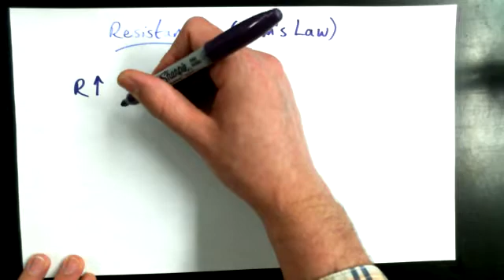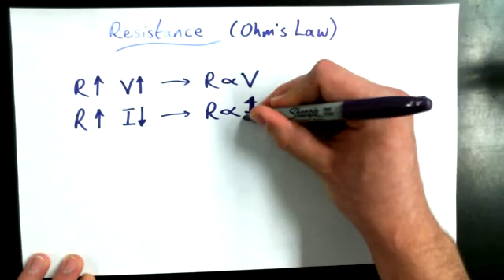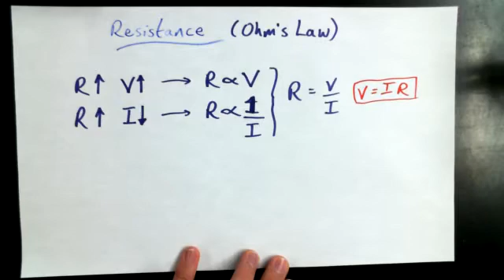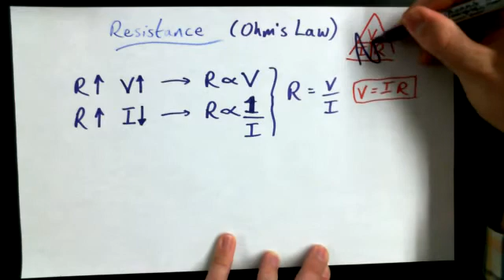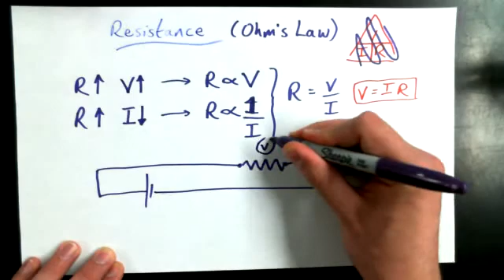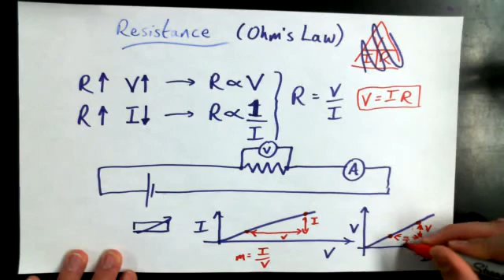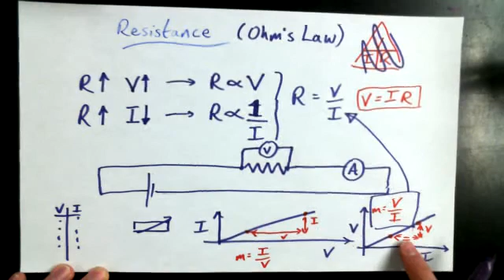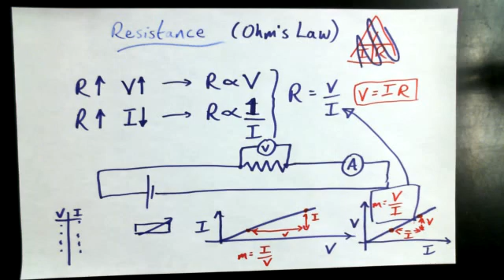5 3A Ohm's Law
Many of the videos in this channel are video lessons for grade 11 and 12 physics courses. The homepage for these course can be found